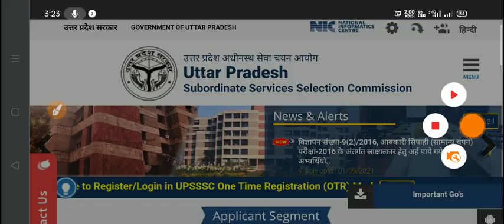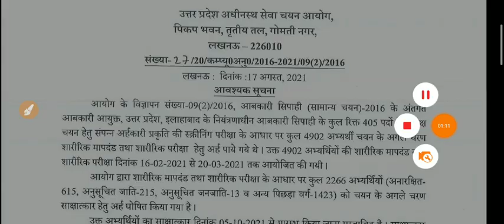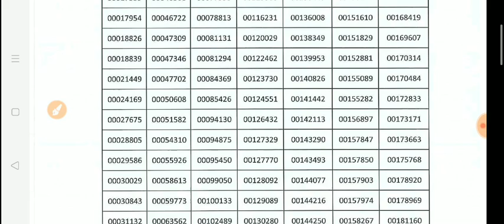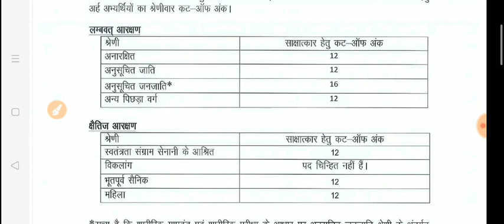UPSSSC Abkari Police 2016 Result Latest News / UP Abkari Police 2016 Physical Result